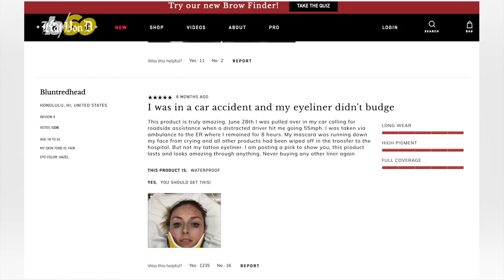Check Out What This Kat Von D Eyeliner Survived!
This woman posted a review showing that her Kat Von D eyeliner supposedly survived a car accident.  Elizabeth Keatinge has more.